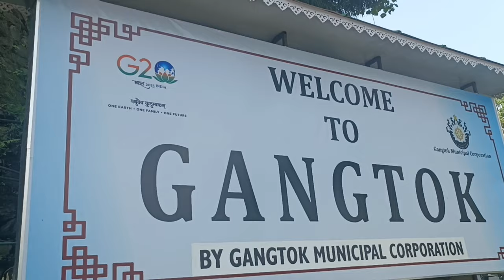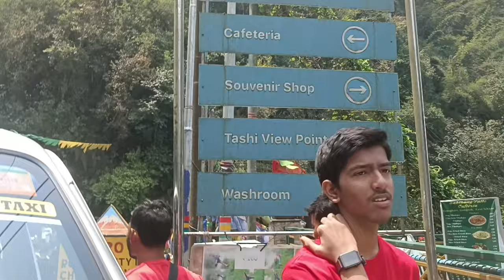Sikkim Tour ep1 // Finally i'm complete my dream.